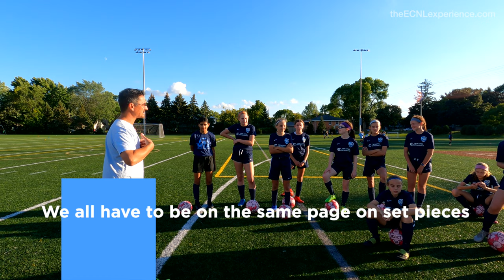The ECNL Experience MTA 09G - Aerial Ball Control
00:28 Recapping what we learned from our games in St Louis
07:39 Aerial Ball Control
08:07 Inside of the Foot Sweep Trap
11:04 Body Run Through
12:32 Bounce Killer